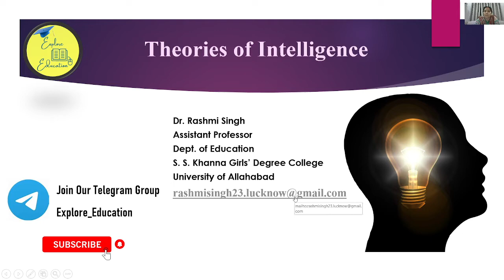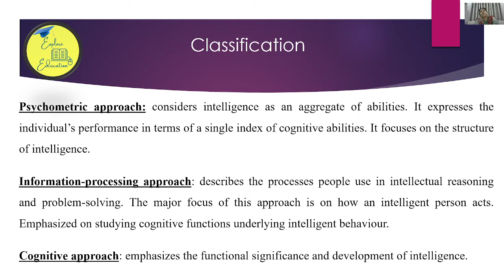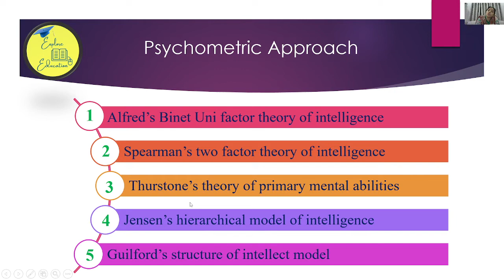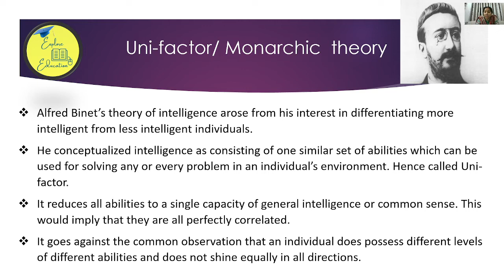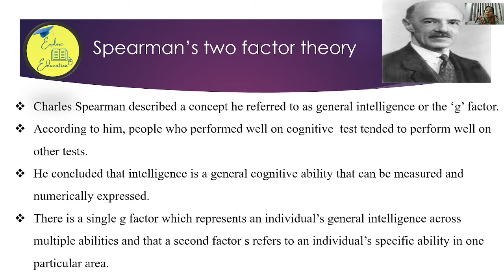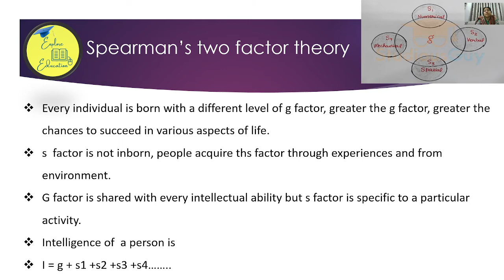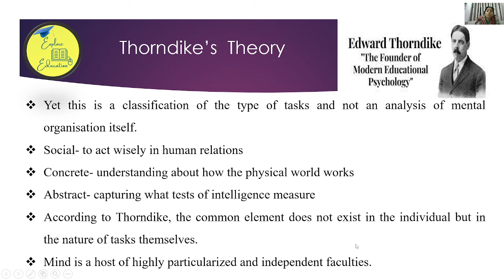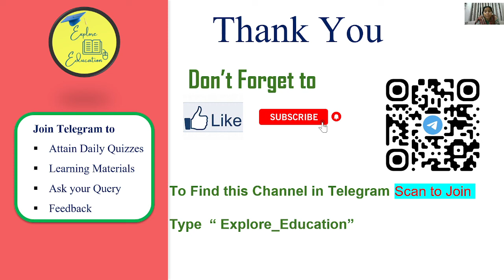Theories of Intelligence (Uni- factor, two-factor & multi-factor )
Intelligence theories
# CDP
# Intelligent Quotient
Pedagogy theories

Videos on the Series “INTELLIGENCE”

Join Explore Education on Telegram –
 Explore_Education

Our Channel:
Explore Education is an educational channel on YouTube, where we provide all learning materials useful for the preparation of UGC-NET, CTET, UPTET/TETs, KVS/NVS & All teaching exams.